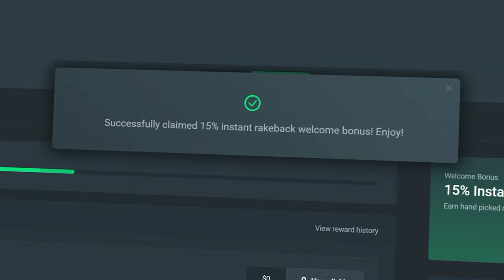HUGE Sugar Rush vs Mochimon BONUS BUYS!!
Which slot do you like more, Sugar rush or Mochimon?!
And does it change depending on spinning or bonus buys